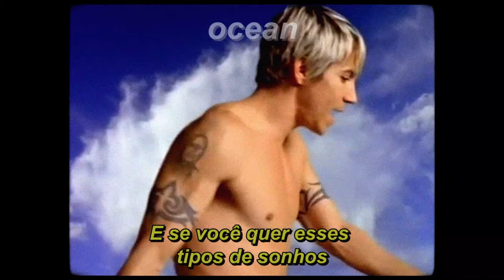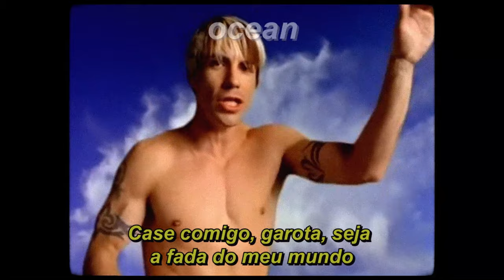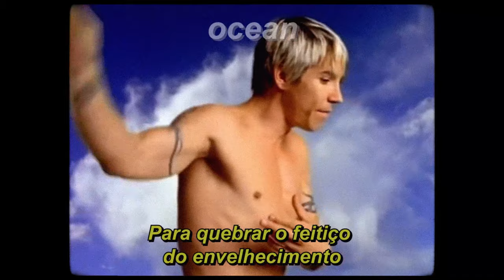Red Hot Chili Peppers - Californication (Tradução)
Letra:

Espiões médiuns da China
Tentam roubar o júbilo de sua mente
Garotinhas da Suécia
Sonham com trechos da tela prateada
E se você quer esses tipos de sonhos
É a Californicação

Esta é a beira do mundo
E de toda a civilização ocidental
O sol pode nascer no leste
Pelo menos ele se põe num local final
Entende-se que Hollywood
Vende Californicação

Pague muito bem seu cirurgião
Para quebrar o feitiço do envelhecimento
Pele de celebridade, este é seu queixo mesmo?
Ou é uma guerra que você está travando

Unicórnio primogênito
Suave pornô explícito
Sonhe com a Californicação

Case comigo, garota, seja a fada do meu mundo
Seja a minha própria constelação
Uma noiva adolescente esperando um bebê
Ficando chapada de informação
E me compre uma estrela na avenida
É a Californicação

O espaço pode ser a fronteira final
Mas é feito num porão de Hollywood
Cobain, você pode ouvir as esferas
Cantando músicas de estação em estação
E Alderaan não está tão longe
É a Californicação

Nascido e criado por aqueles que veneram
O controle de população
Todo mundo já passou por isso
E eu não quis dizer que foi de férias

Destruição leva a uma estrada muito violenta
Mas também concebe criação
E terremotos são para guitarra de uma garota
Eles são apenas mais uma boa vibração
E maremotos não poderiam salvar o mundo
Da Californicação

Mais doente que os outros
Não há teste
Mas é isso que você deseja

Deixe uma sugestão de música aí em baixo!